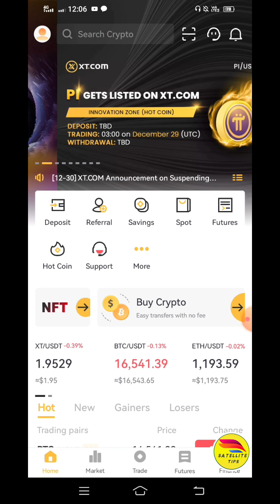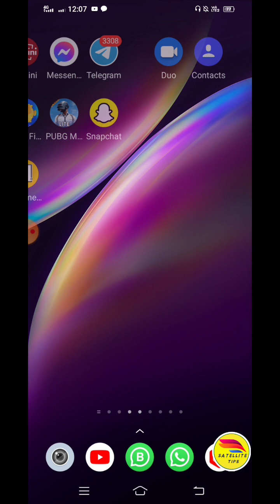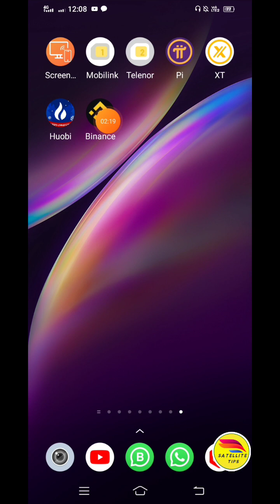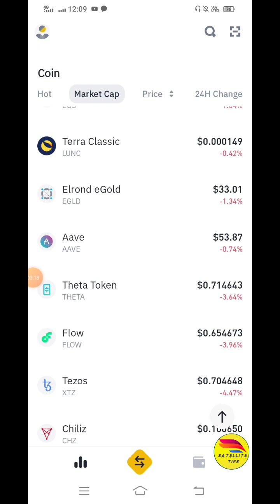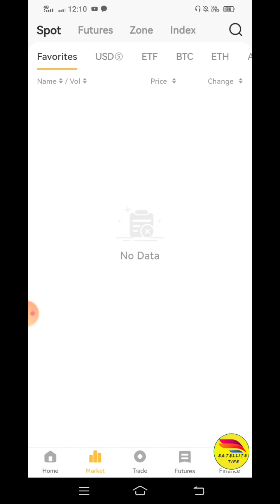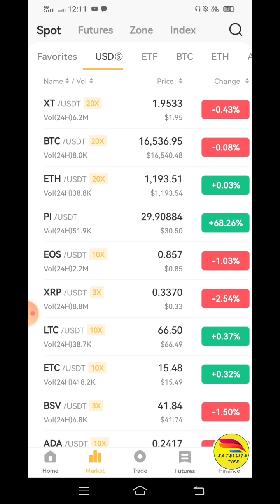Pi Network | Pi Network Latest News Today | Pi Network launch news | Pi Network Latest Announcement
Aslam o alakum friends this video about Pi Network and pi Network New Update Today in this video we are talking about Pi Network Launch News update and pi network latest announcement Today and Pi Network KYC Update

Refral code..👇
Amirb4567